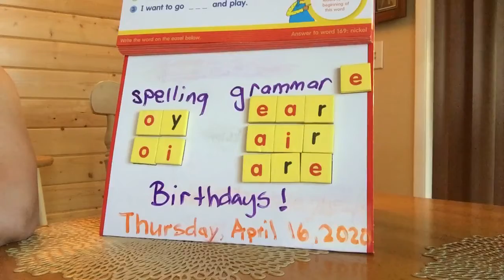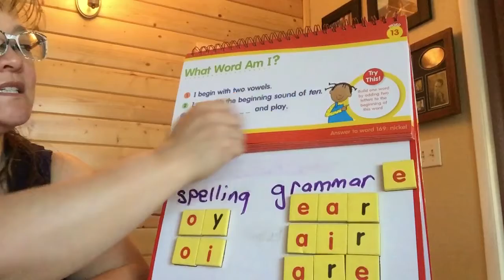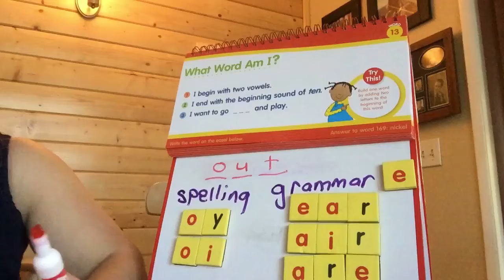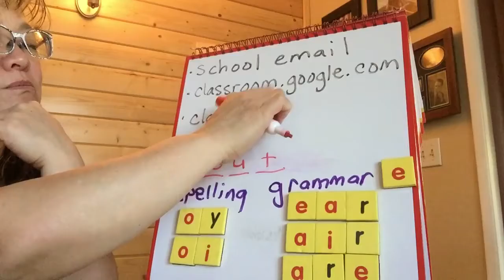Mrs. Oranje’s morning message for Thursday, April 16, 2020!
Happy Birthday, Bella from Mrs. Oranje’s Class.  Tomorrow is Julius and Sean’s birthdays from Mrs. Oranje’s Class!  Don’t forget to try to log into your classroom.google.com account using your school email!